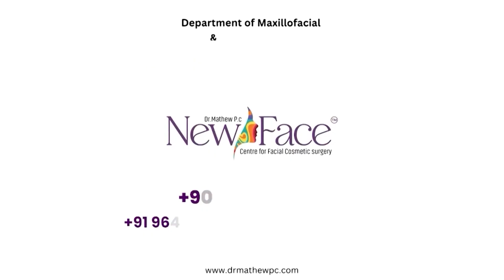Should I Wear Braces Before Jaw Surgery? Best Jaw Surgeon in Kerala | Dr Mathew PC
In this video Dr. Mathew PC, the best jaw surgeon in Kerala talks about the need of braces before and after jaw surgery.

Best Result With Less Jaw Surgery Recovery Time | Orthognathic Surgery In Kerala 2021

Looking to improve your features? State of the art facial plastic surgical procedure available here at New Face with over 10,000 successful surgeries in the last decade and a half.
We also offer Virtual Consulting/Review services where patients can get reviewed remotely by one of our specialists no matter how far away they live from us or if their schedule doesn't allow them any other way in to see us personally on-site either directly.